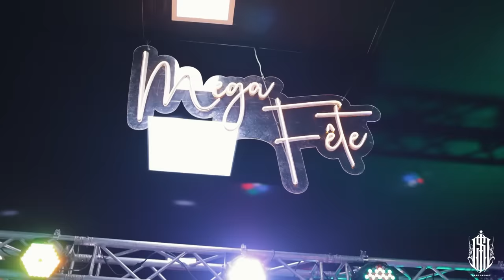Cheb MoMo - Gouli Mata ( Live 2023) مومو - ڤولي متى